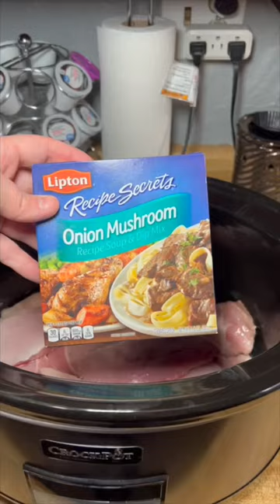Crock pot meal